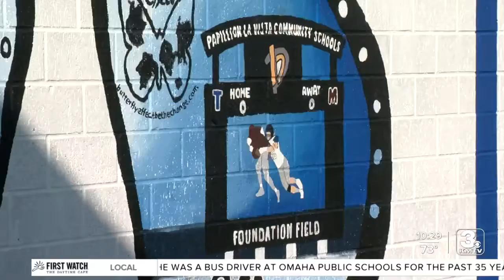Final butterfly mural unveiled celebrating Papillion's 150th birthday